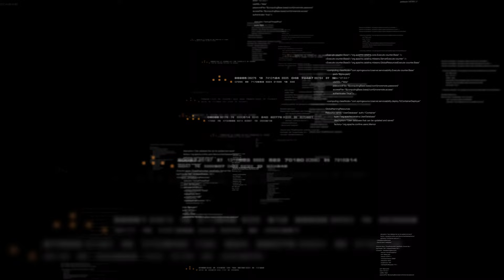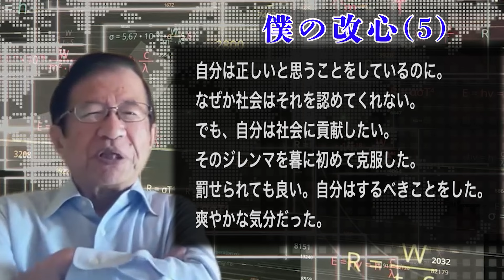【武田邦彦】2月21日最新！参政党の件で大変ご迷惑をおかけしました。あの日を境に改心しました。